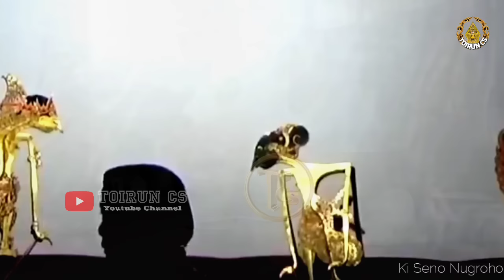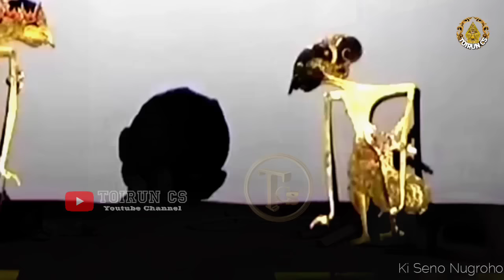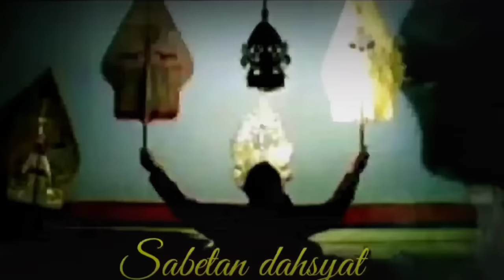DERRR LAKON GAYENG GEGER GEDHEN Ki Seno Nugroho